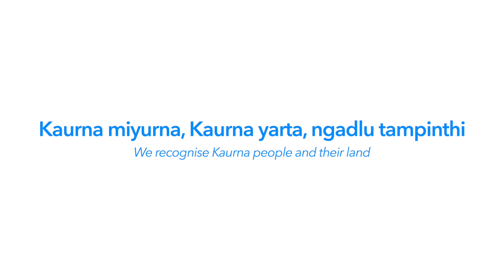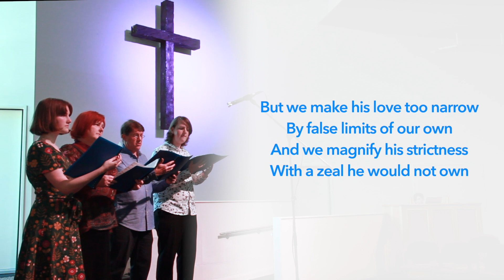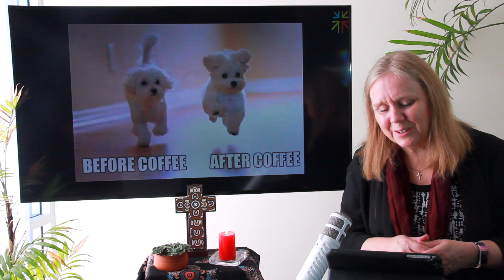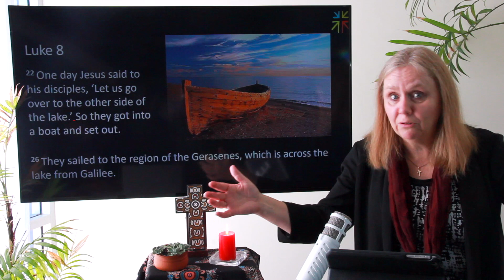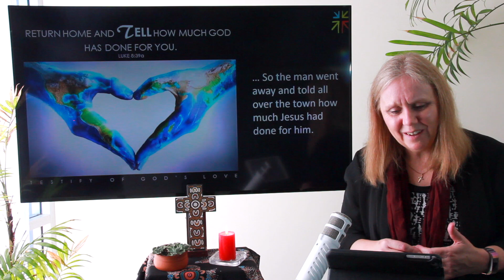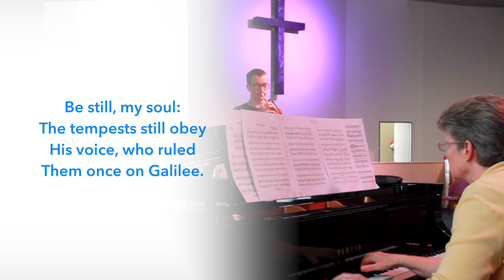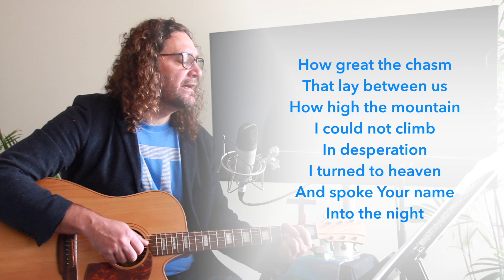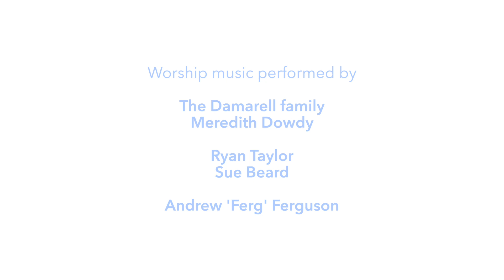Before & After | Church Online: 19th of June, 2022